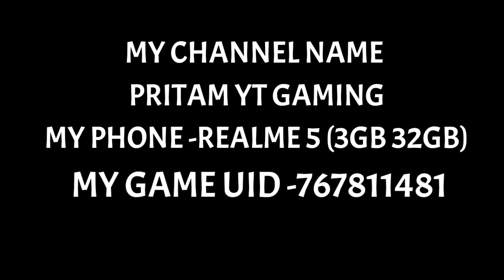FREE FIRE 1 VS 1 PAGAL10 OP VIDEO || freefire PAGALM10 🔥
Description

Pritam yt  🙏ming

my family, I have my brother and mother. I have mother

I am Bengali. My home in Kolkata. We are poor but I am very happy with my family

If you support me a little, I will be able to show you much better game play

We are not very rich, we are the son of a very poor family and it was like playing my gamePlease tell, whats the story of them big puppys I will try my best
And if you can tell me a little bit about my gameplay, then I will try to do better